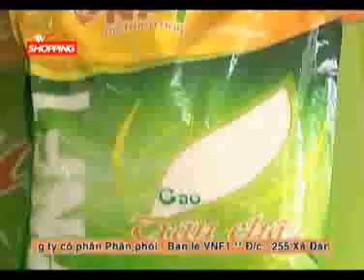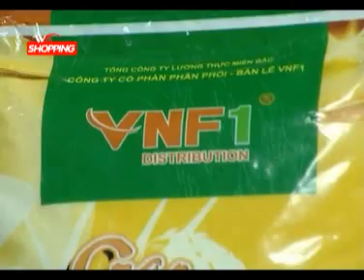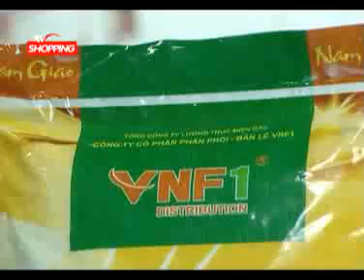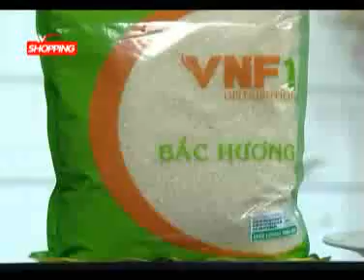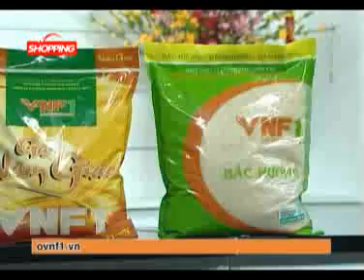TVShopping Thực phẩm Đồ uống Đồ ăn 2